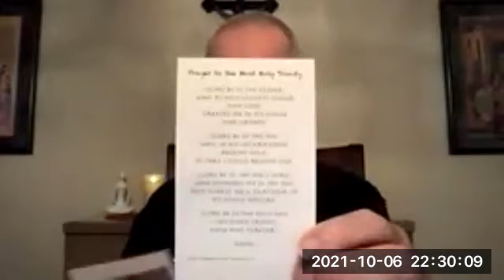Wednesday Gathering - Ep. 38 - (10.06.2021)